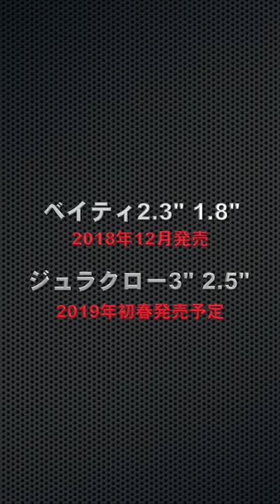【レオンの"ワンパイント"アドバイス】ベイティ＆ジュラクロー：カラーリング説明 #18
本動画はストアイベント中にスマホで撮影した物を編集しています。 ■インクステレビ・レギュラー番組